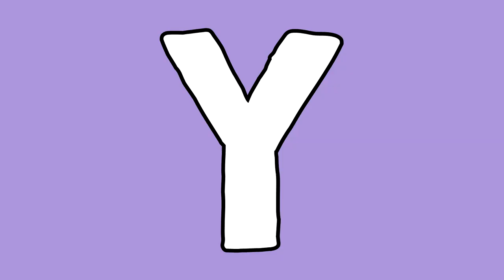EASY SUMMER GLOW MAKEUP ROUTINE | AFFORDABLE SUMMER MAKEUP (PHILIPPINES) | Lolly Isabel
In this video, I created my version of a fresh and glowy summer make up look. It is quick and easy to do to achieve glass skin for the summer time.

P R O D U C T S:
 - 2TS by Xai Tomato Serum
- The Go Glass Skin Shield SPF 30
- The Saem Liquid Concealer
- Ellana Loose Mineral Foundation and Concealer
- 2TS by Xai Cream Blush (Nude Pink & Nudy Brown)
- Ellana x Project Vanity Life-proof Eyebrow Gel
- 2TS by Xai Lip Balm (Majestic)
- Catrice Mascara
- Wet n Wild Highlighting Powder (Precious Petals)

💋 Lolly